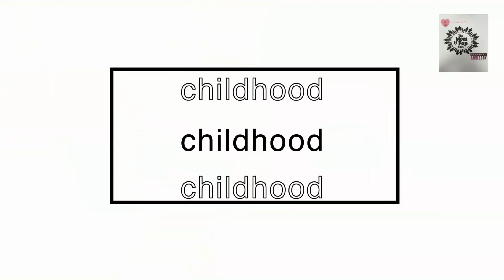The Mom & Pop Spot Podcast- Tips for kids